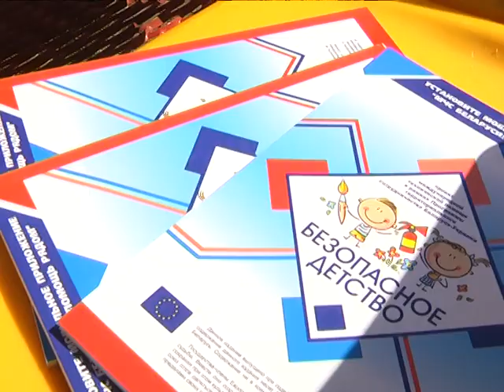2018-07-06 г. Брест. Подарок д\с №44 от МЧС. Новости на Буг-ТВ.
Подарок д\с №44 от МЧС: арт-объект - пожарная машина.(МЧС)
Через арт-объекты к безопасному поведению. На территории брестского детского сада №44 сегодня была торжественно открыта необычная композиция – пожарная машина. Для Бреста это первая такого рода многофункциональная площадка: во-первых, автомобиль стал элементом оформления внутреннего двора учреждения, а во-вторых – хорошим развлечением для мальчиков и девочек. Здесь же они, к слову, будут изучать и правила поведения при чрезвычайных ситуациях.